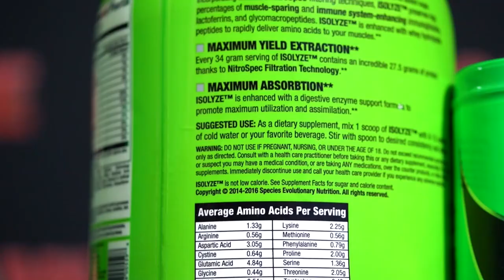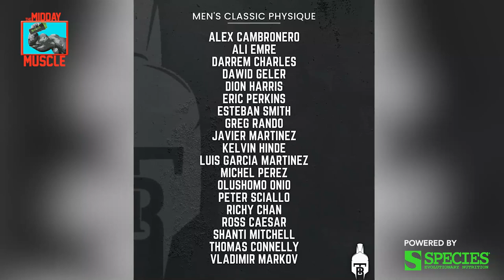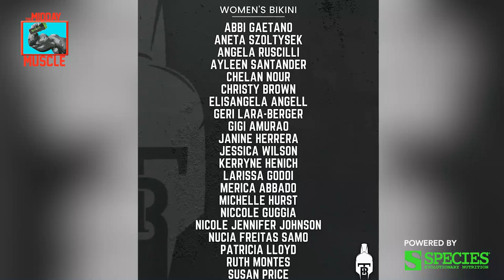Hunter Labrada & BEEF Stu Guest Posing + Masters Olympia Favorite!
RXMuscle.com and RX Television is your home for the best bodybuilding news, contest coverage, original feature programming, and opinions from the top analysts and pros in the bodybuilding